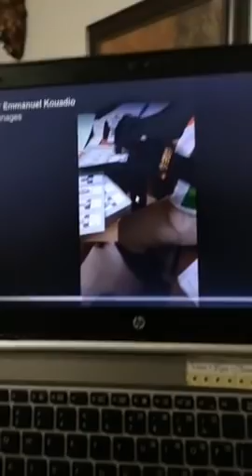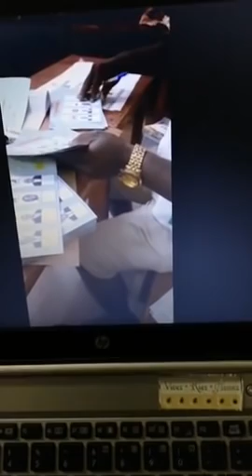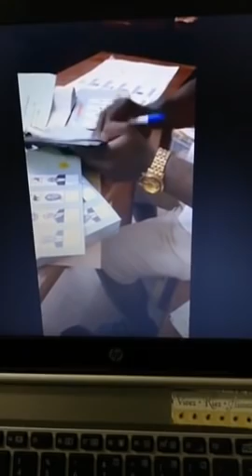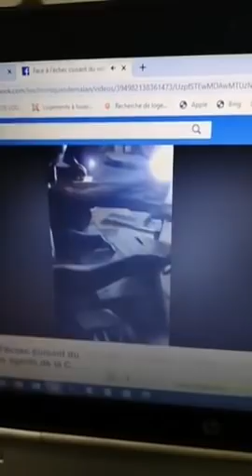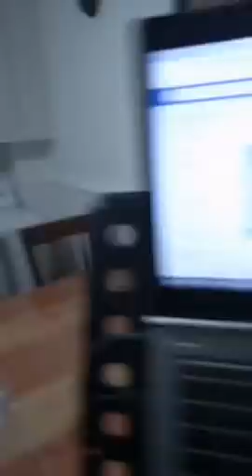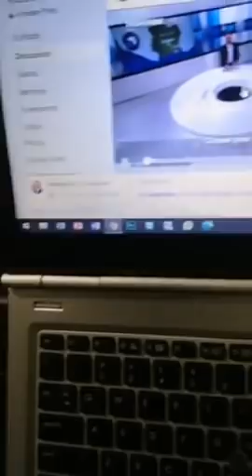URGENT: IVOIRIENS, IVOIRIENNES BRAVO ET FÉLICITATIONS POUR LA MOBILISATION